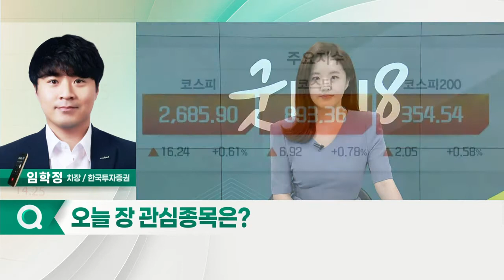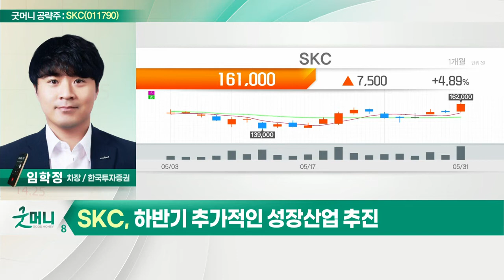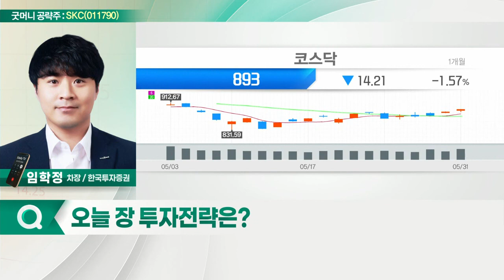SKC(011790)... 2차전지 수요 증가 기대감_굿머니 공략주 (20220602)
SKC(011790)
- 전지용 동박 실적 호전 지속
- 하반기 추가적인 성장산업 추진
- 2차전지 수요 증가 기대감